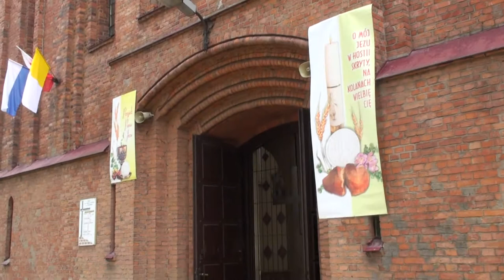Dzierżenin - parafia pw. św. Tomasza Apostoła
Dzierżenin - parafia pw. św. Tomasza Apostoła 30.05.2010